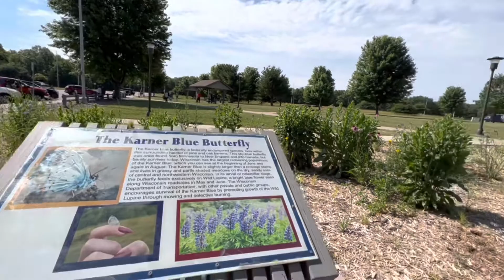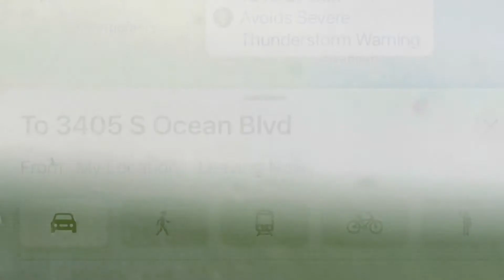The Trip Of A Lifetime - Episode 1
Chuyến Đi Để Đời - Tập 1
The Trip of a Lifetime is the VIDEOS of Nguyen Tran USA's family driving out and visiting their family living and working in North Carolina, but every year on American Independence Day (July 4) My family goes to VAC in Myrtle Beach South Carolina ,
Chuyến Đi Để Đời là những VIDEOS của gia đình Nguyên Trần USA lái xe đi chơi và thăm gia đình mình đang sống và làm việc ở North Carolina, nhưng mỗi năm vào lễ Độc Lập của Mỹ ( July 4 ) Gia Đình mình đều đi VAC ở Myrtle Beach South Carolina ,